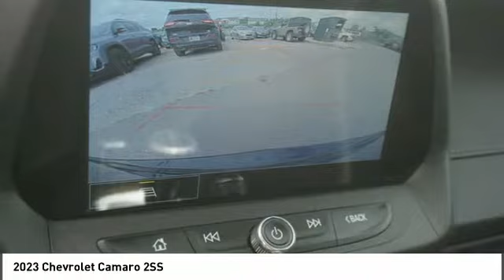2023 Chevrolet Camaro 103554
2023 Chevrolet Camaro 2SS

Don't miss this 2023 Chevrolet Camaro. It's equipped with great features. You'll want to take this vehicle home. Make a great choice today.